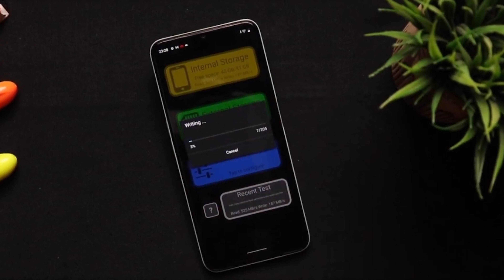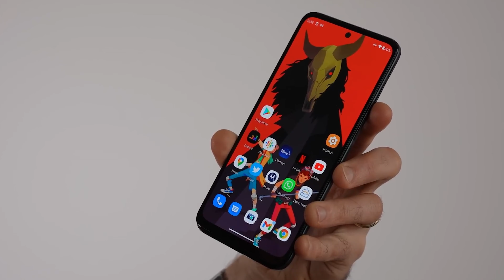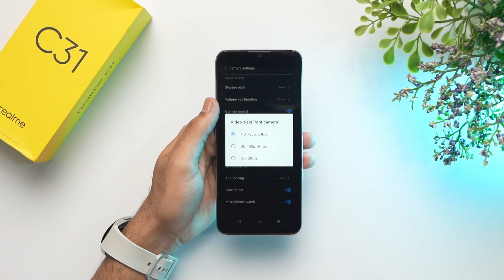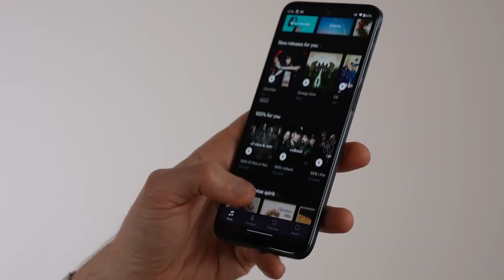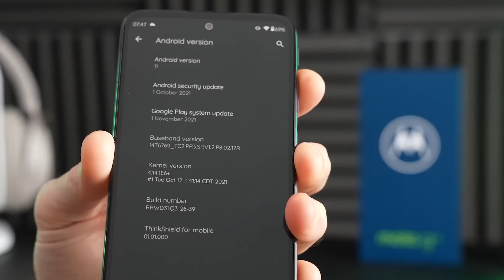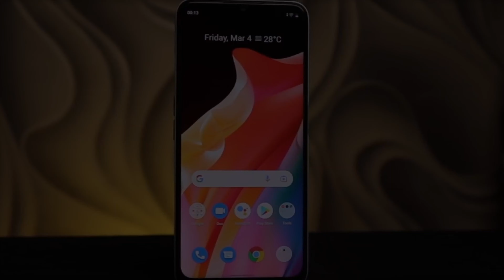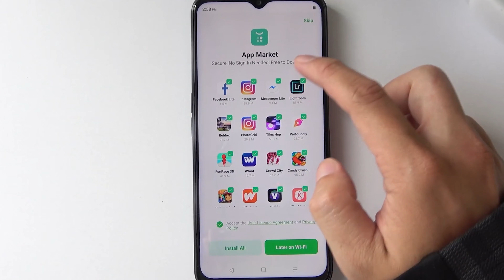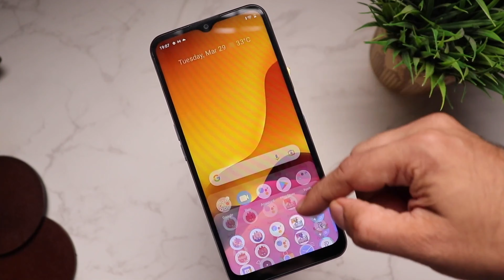Top 3 ⭐️ Einsteigersmartphones⭐️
Wir möchten Euch heute drei Top Smartphones zum Einstieg vorstellen.

Jedes Handy hat seine eigenen Stärken und auch Schwächen. Mehr dazu im Video!

Unsere drei Vergleichsgeräte sind:

► Platz 1: Realme C31 (Amazon)
► Platz 2: Realme C35 (Amazon)
► Platz 3: Motorola Moto G31 (Amazon)

Inhalt:
00:00 - Start
02:37 - Motorola Moto G31
05:06 - Realme C35
06:50 - Realme C31
08:21 - Fazit

Welches Smartphone ist das Beste? In unserem Video zeigen wir euch die besten Einsteiger Smartphones auf dem Markt im Test bzw. Vergleich, welche es nach unserer Empfehlung zu kaufen gibt.

Mein EQUIPMENT:
- Mikrofon (Amazon) *
- Audiointerface (Amazon) *
- Tastatur (Amazon) *
- Schnittprogramm (Amazon) *
- Audioprogramm (Amazon) *

Liebe Grüße
TechReview-Team